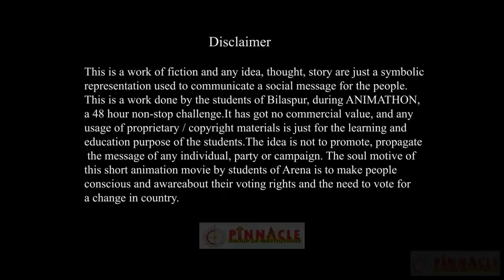"Vote For Complaint" Award winning Short 3d Animated Movie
This is in House Comptition... It done in non stop 48 hours. the movie theme is apeal for vote. thank you Arena Bilaspur, and special thanks to Pocket Films for concept...love u all.